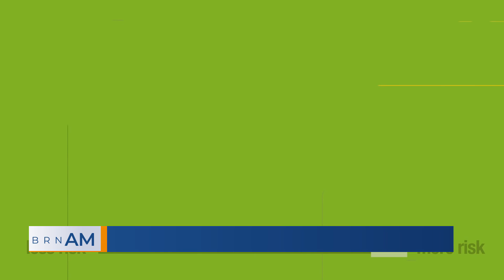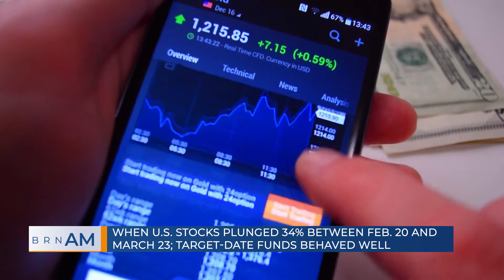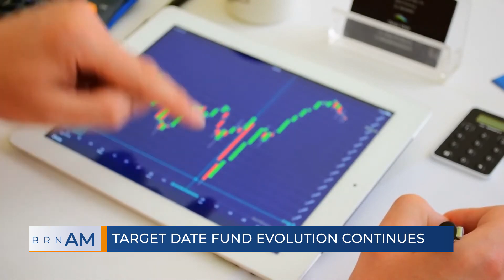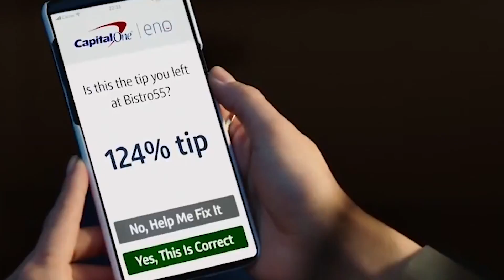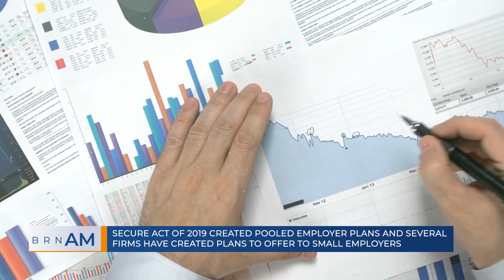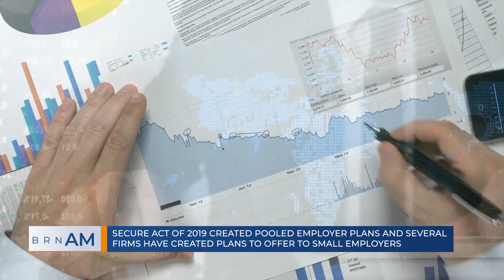BRN AM for Monday, December 28, 2020